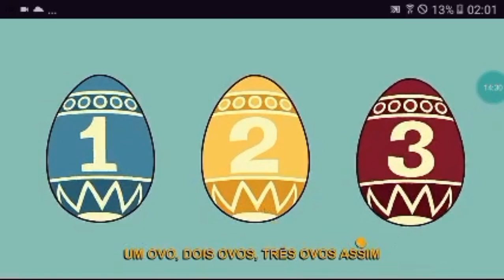Coelhinho da Páscoa - Blablás